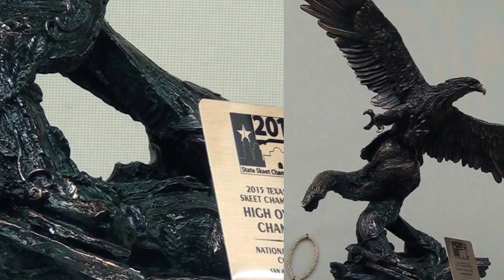Texas State Shoot 2015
The Texas State Shoot 2015 was held in San Antinio Texas June 2015. A great time was had by all of the people who participated in it. Here are  a few shots to keep those wonderful memories for years to come. We hope you will join us next year.